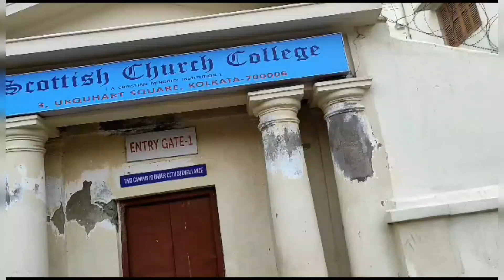Happy Independence Day